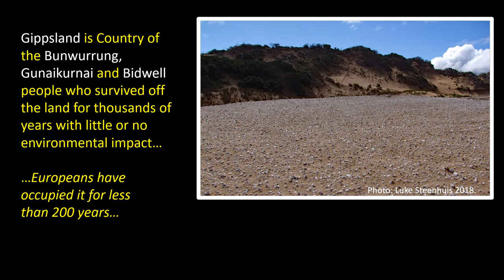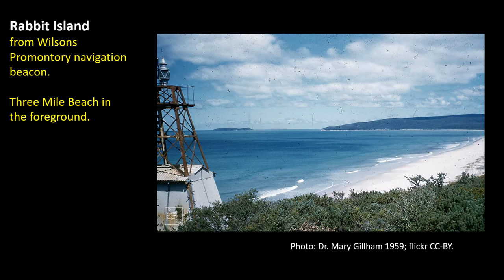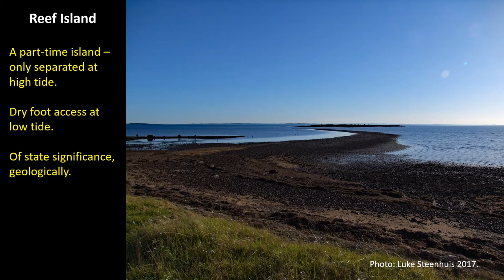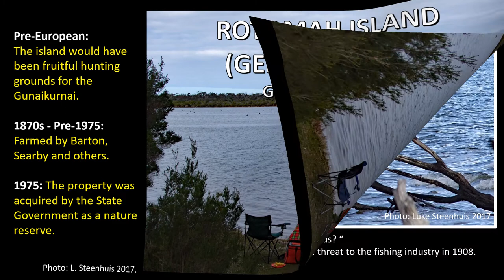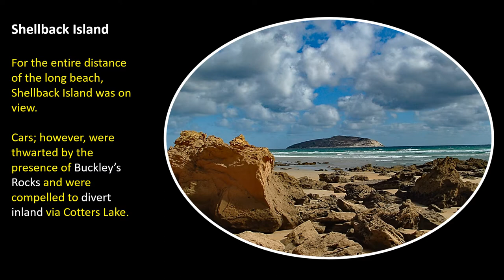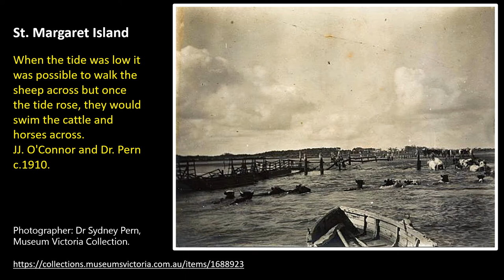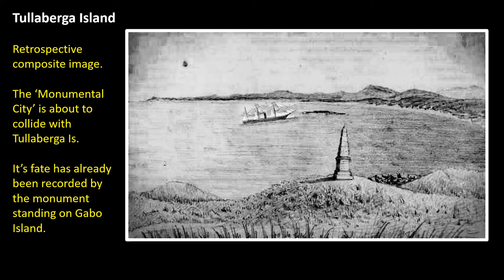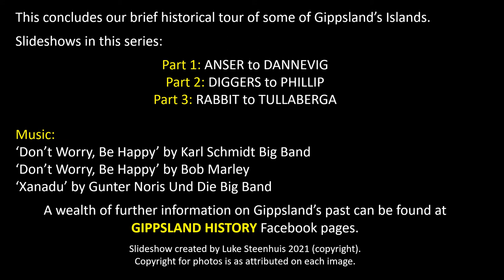Islands of Gippsland Part 3 of 3: RABBIT Island to WATTLE Island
Inspired by an 'Islands of Gippsland' Facebook theme on the Gippsland History pages. For a wealth of Gippsland history, visit Facebook and search for 'Gippsland History'.

𝗧𝗵𝗲 𝗜𝘀𝗹𝗮𝗻𝗱𝘀
𝘗𝘭𝘦𝘢𝘴𝘦 𝘢𝘭𝘴𝘰 𝘴𝘦𝘦 𝘵𝘩𝘦 𝘵𝘪𝘮𝘦-𝘣𝘢𝘳 𝘰𝘯 𝘵𝘩𝘦 𝘷𝘪𝘥𝘦𝘰
0:00 Start
0:28 Rabbit Island, Wilsons Promontory
1:39 Raymond Island, Gippsland Lakes
2:46 Reef island, Western Port Bay
3:10 Rigby Island, Gippsland Lakes
4:23 Rotomah Island, Gippsland Lakes
4:52 Shellback Island, Wilsons Promontory
5:33 Snake Island, Corner Inlet
6:19 St Margarets Island, Corner Inlet
7:04 Sunday Island, Corner Inlet
7:43 Tullaberga Island, Mallacoota
8:28 Wattle Island, Wilsons Promontory

6.27 Xanadu' (Olivia Newton-John Cover) by Gunter Noris Big Band